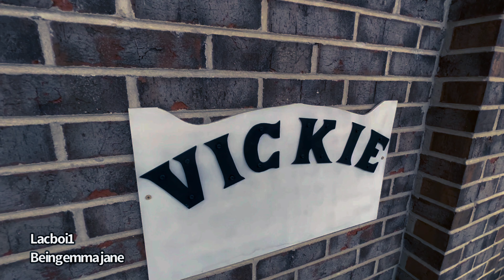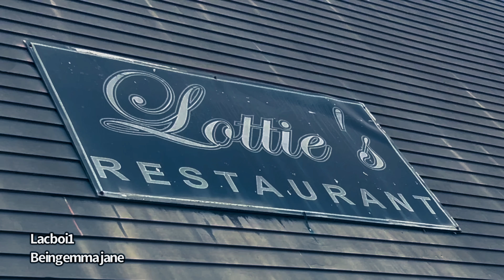Charles your lunch is ready (remake)